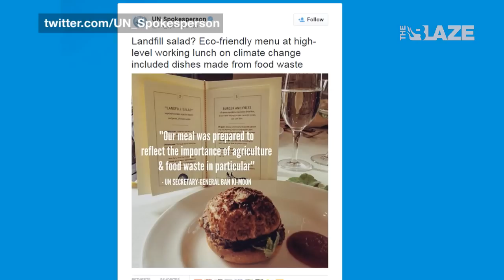See What You Missed?? 10-02-15 | "Pat and Stu"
'See What You Missed??' this week on Pat and Stu! The boys tried a new way to welcome viewers to the show, finally welcomed Pat Gray to Facebook, mocked Donald Trump, the United Nations, and Laci Green for their ludicrous views, and enjoyed the new Burger King A-1 Halloween burger! What a week!

Watch full episodes of the Pat and Stu on demand with a subscription to TheBlaze TV: